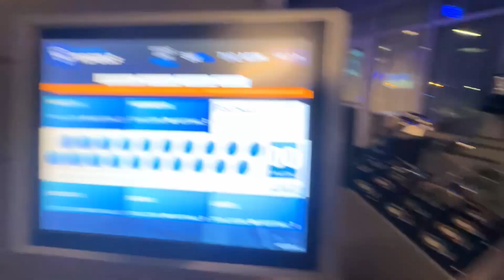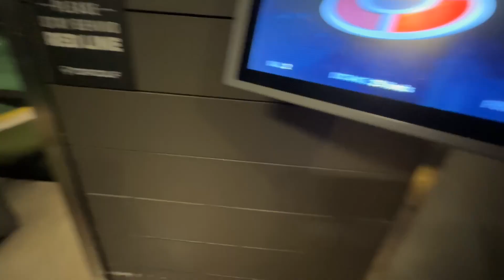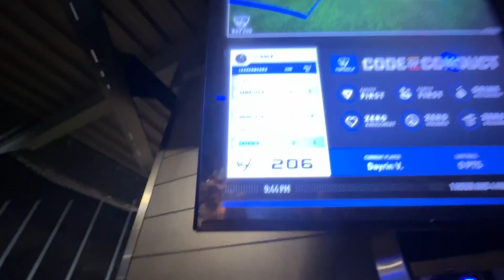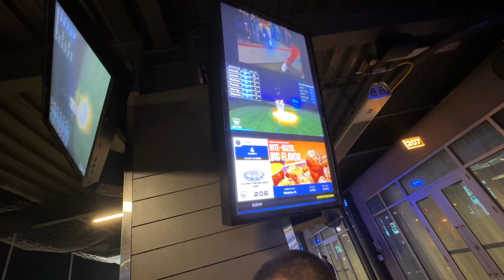He FINALLY GRADUATED!! (EMOTIONAL)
*SOCIAL MEDIA*